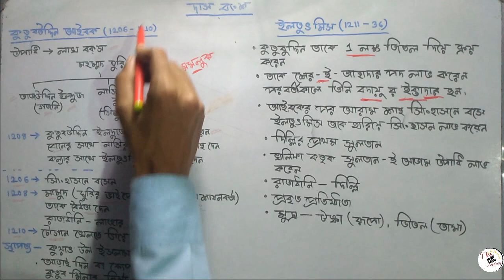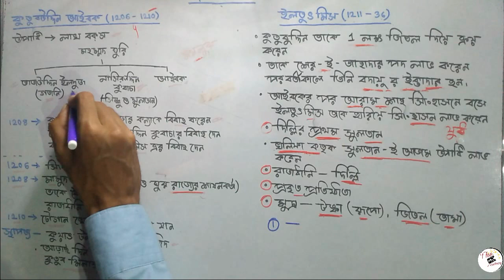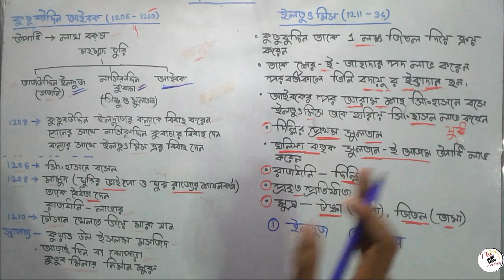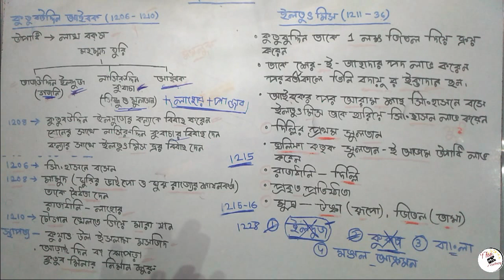মধ্যকালীন ভারতের ইতিহাস দাস বংশ (দ্বিতীয় পর্ব) কুতুবউদ্দিন আইবক ইলতুৎমিস Slave dynasty